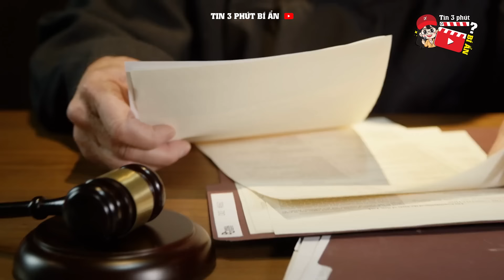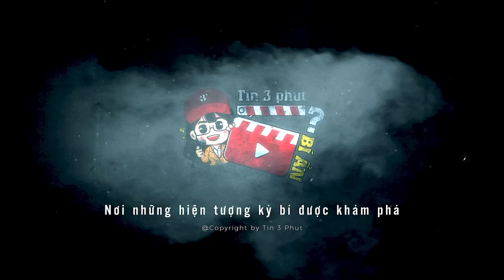Người đàn ông MẤT TÍCH GẦN 30 NĂM bất ngờ được tìm thấy trong TRONG HẦM nhà hàng xóm | Tin 3 Phút